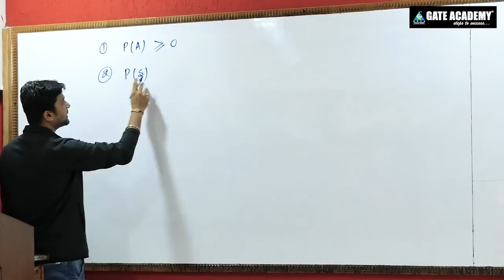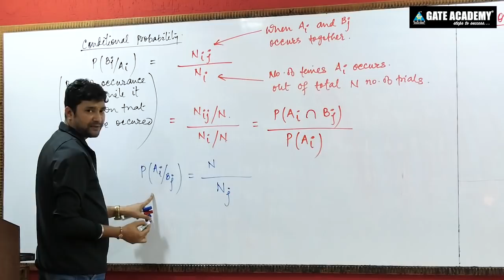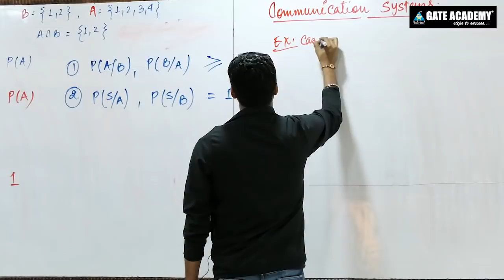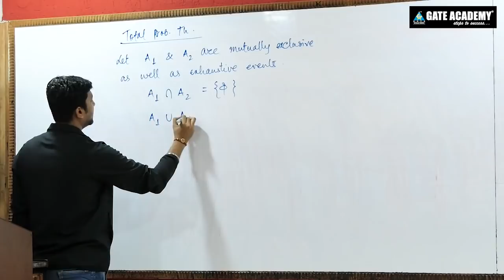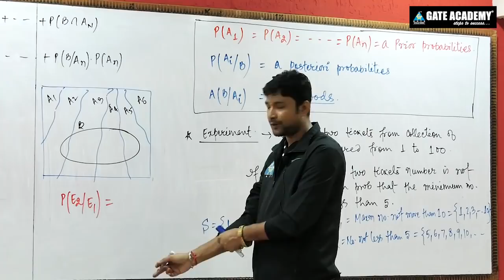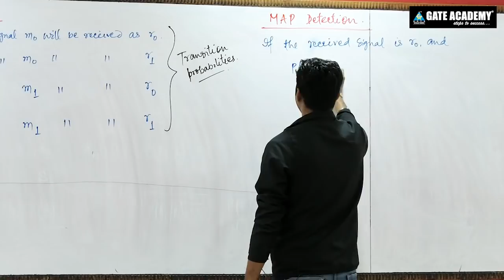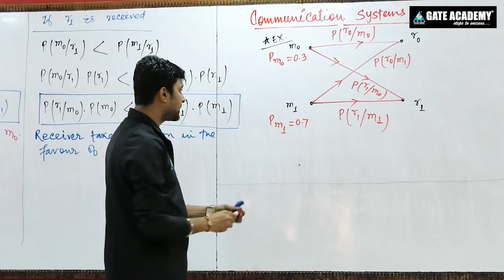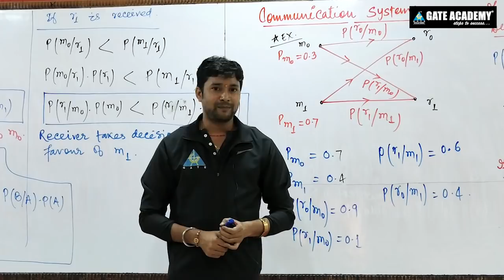#02 | Joint Probability & MAP Detection | Communication System | Crash Course for GATE 2021